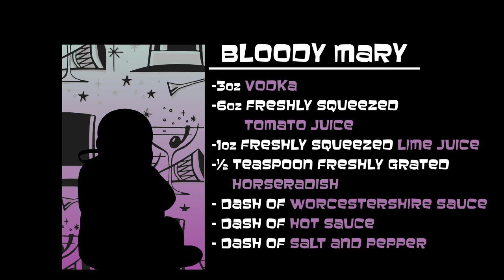Archer | Sterling's Spirits | FXX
Love a good hangover? Get tipsy off these tips from Archer.

Archer is an FXX animated comedy that, in Season 10, follows Sterling Archer, Lana Kane, and their crew of acid-tongued misfits onboard the M/V Seamus salvage ship. An important question arises as they explore deep space and try to outsmart giant aliens, intergalactic pirates, and vicious bounty hunters: how do they survive each other? Welcome to the space-tastic world of Archer: 1999.